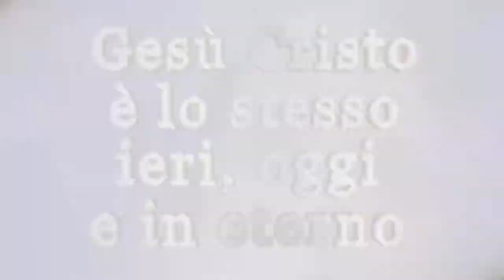Trailer Cristiani Oggi 1242 | Teleroma56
Guarda questa puntata di Cristiani Oggi, sabato 3 settembre 2022 alle ore 13:45. In streaming su @ADIAUDIOVISIVIweb, su questo canale e nel Lazio su Teleroma56, DTT canale 16. Testimonianze, musica cristiana, annuncio del Vangelo.